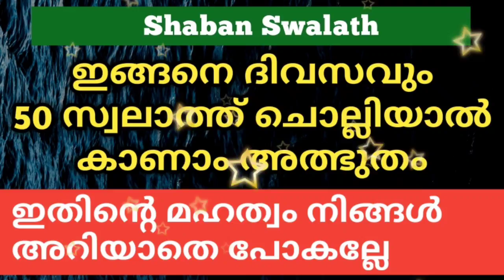ഇങ്ങനെ ദിവസവും 50 സ്വലാത്ത് ചൊല്ലിയാൽ | കാണാം അത്ഭുതം | PowerFull Swalath | Islamic Speech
Thwaha Zaini

Subject
ഇങ്ങനെ ദിവസവും 50 സ്വലാത്ത് ചൊല്ലിയാൽ... കാണാം അത്ഭുതം!!!